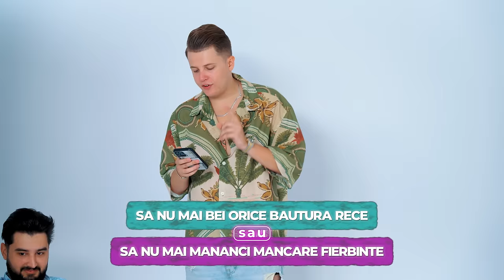TESTUL PRIETENIEI cu Mitzuu, Costi Max, Dracea si Iulica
Multumim @rawrent.ro pentru locație!